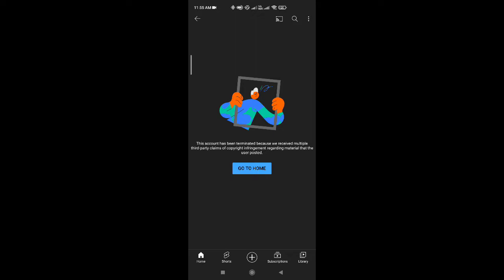I made a Android Game In 7 Days My First Game India Indie Game Developer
I made a horror game
i made a game but
i made a game india
my first game
gaming tutorial
Hindi how to build a game